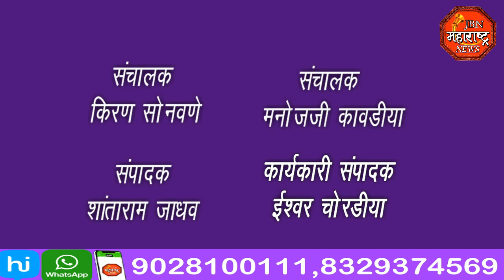वृक्ष तोड करणाऱ्या ठेकेदारावर कारवाईची मागणी